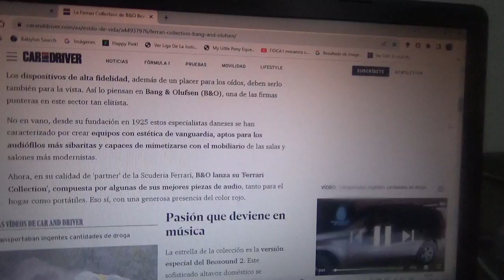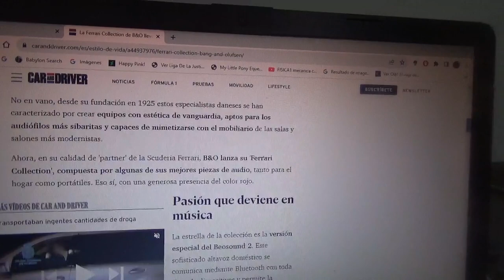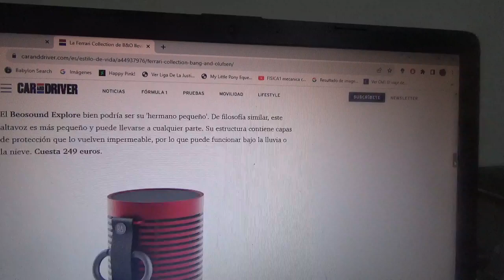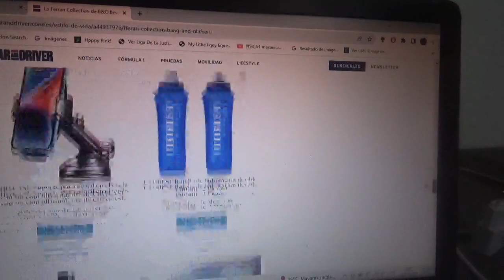Esta es la nueva Ferrari Collection de Bang & Olufsen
En este vídeo les menciono a esta línea de productos de auriculares y altavoces de esta firma sueca especialista en este tipo de productos en asociación con la marca automotriz italiana de Maranello